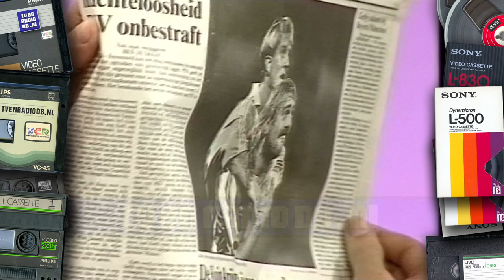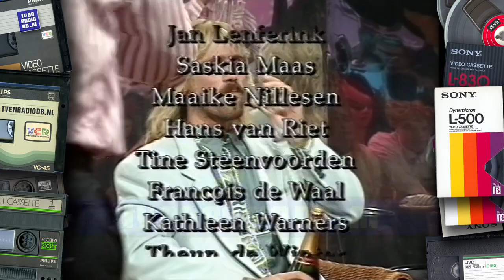TV: Rur (19911014) | Jan Lenferink | John de Wolf | Susan Visser | Talkshow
Complete aflevering van de talkshow "RUR". Uitgezonden op 14 oktober 1991.
Met dank aan Maria en Henk voor het beschikbaar stellen van deze videoband.